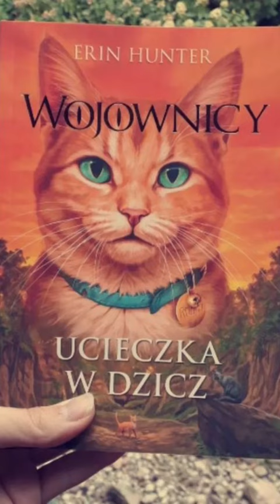Zaśpiewaj jeśli czytałaś takie książki